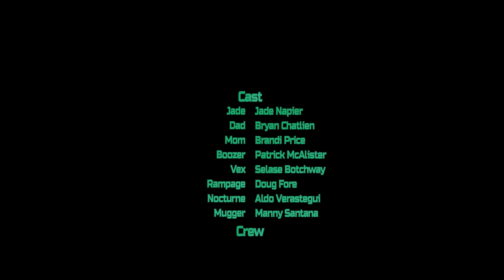JADE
Director:
Jose Quiñones

Producers:
Brandi Price
Jason Walter Vaile
Jose Quiñones

Writer:
Jason Walter Vaile

Starring:
Jade Napier
Patrick McAlister
Bryan Chatlien
Selase Botchway
Brandi Price
Manny Santana
Aldo Verastegui
Doug Fore

Fight Choreography:
Doug Fore